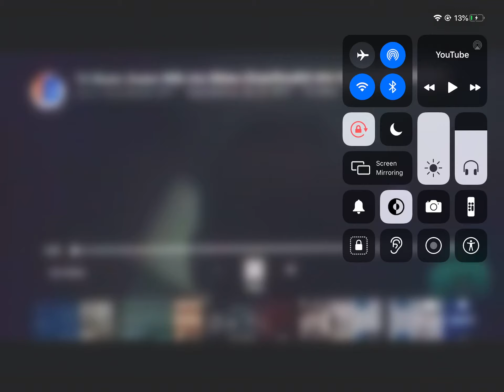70 Shuric Scans With Are Slides (ScanRouds6 aka myscanvid’s Version)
Video Editor And YTP Master 2020